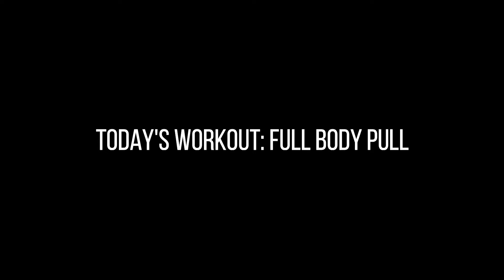Vegan Figure Prep Diaries Ep. 11 // WOD: Full Body Pull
Hey guys! Here is my workout from today!:

Superset 1: 3x8-10 Leg press machine/3x8-10 H.S. pulldown machine
Superset 2: 3x8-10 H.S. high row machine/3x12 DB incline curl
Superset 3: 3x12 Leg curl machine/3x12 Straight arm pulldown
Superset 4: 3x12 Row machine/3x12 Preacher curl machine